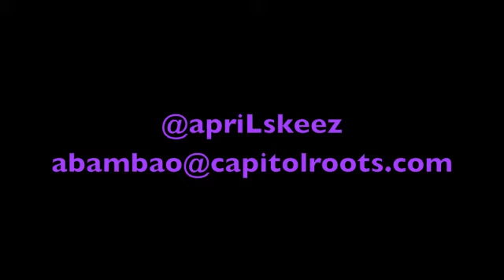April Bambao (BZ Utopia Class) Justin Timberlake - Rock Your Body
One of my classes here at Boogie Zone Utopia in Torrance.  This was a routine I made up for fun a long time ago but it felt like the right routine for this class and vibe.  SHOUT OUT TO OFFSPRING!!!

Justin TImberlake - Rock Your Body

BoogieZone Utopia
1951 West Carson St.
Torrance, 90501